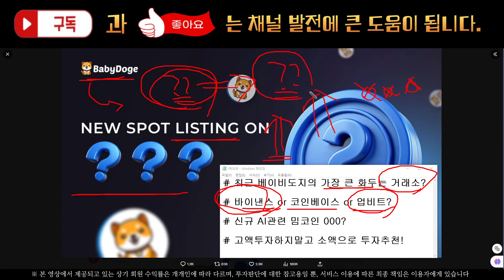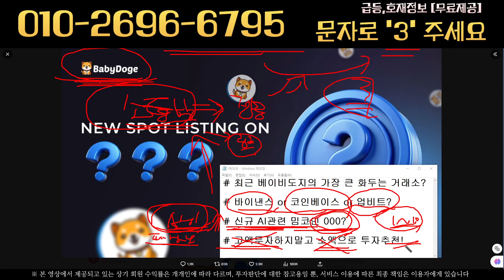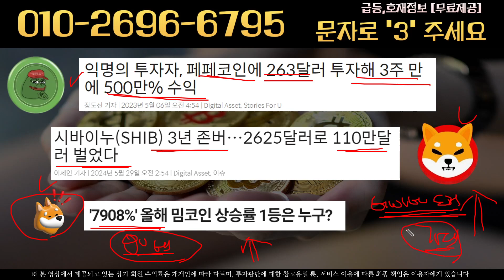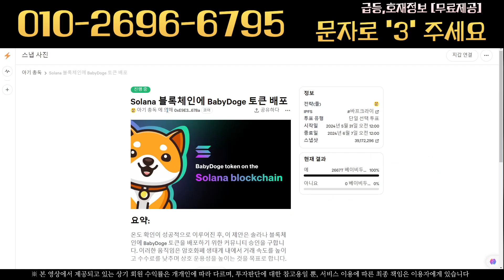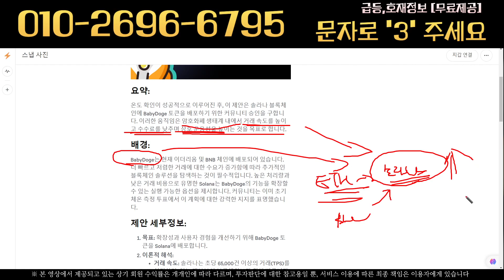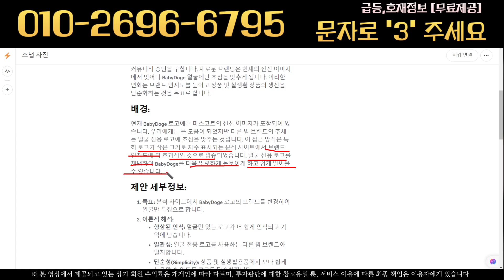베이비도지 투표에서 느껴지는 변화의 의지! 로고&체인의 변화로 바이낸스 상장을 노리는 큰그림일까?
[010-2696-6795]로 “3” 보내주시면 호재정보와 투자선점 정보 공유드리겠습니다.
/ 링크 클릭시 바로 문자 발송 가능 / 문의내용에 “3” 이라고 보내주시면 됩니다.

정보의 바다에서 중복되는 정보도 있지만 어떤 해석을 통해서 그 정보를 사용하는지가 중요합니다.

한발 빠른 정보와 정확한 분석으로 입문자분들을 위한 길잡이가 되어 드리겠습니다!
오성완(오늘도 성공투자 완료!!) 도전없이 얻을 수 있는 것은 없습니다!